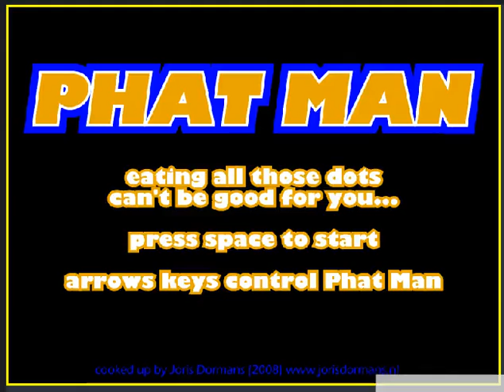Phat Man (PC browser game)